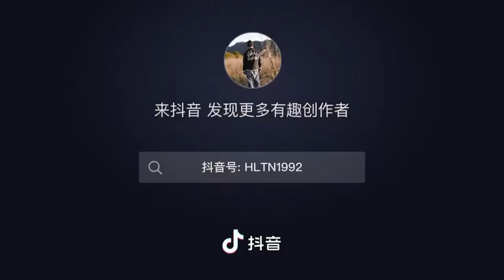Go camping with my brother